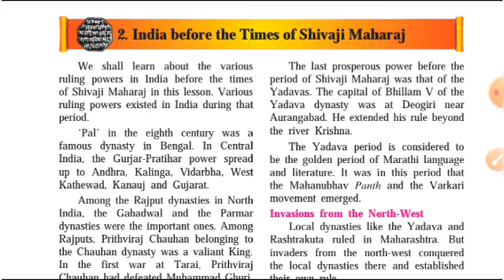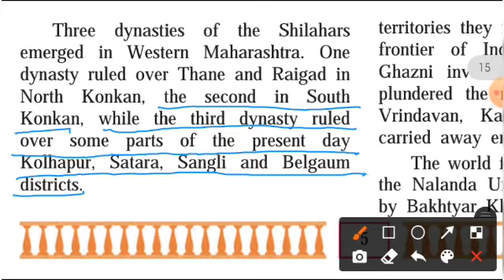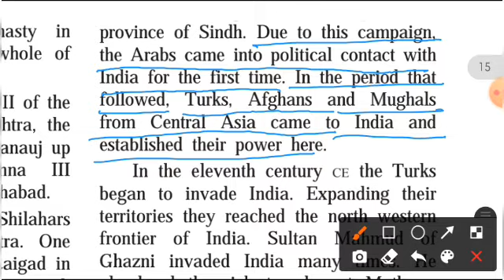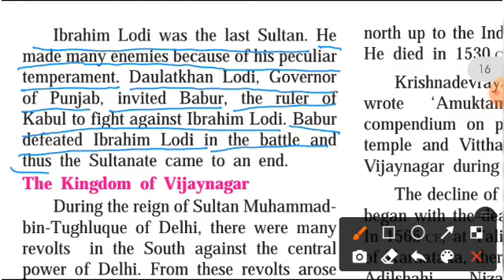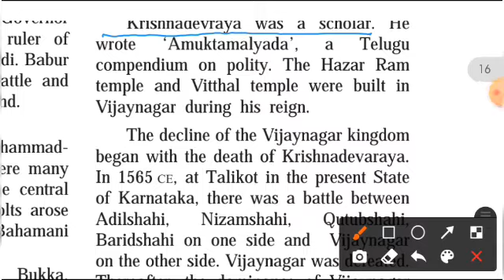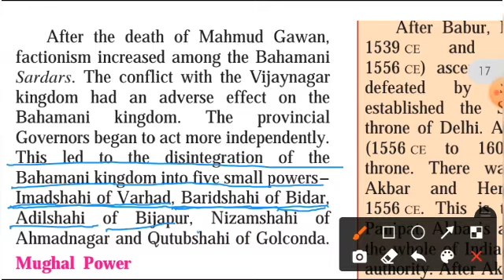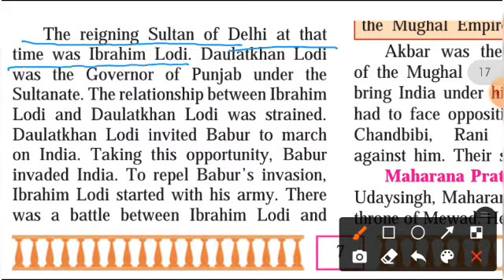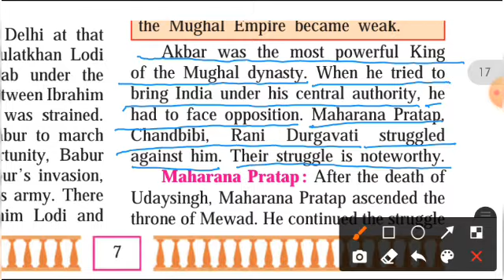2. India before the Times of Shivaji Maharaj (Part-1), Std-7, History and Civics,Hindi Explanation.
I explained this lesson in hindi so students can understand the concept of the lesson.  They will grasp more knowledge about the history.